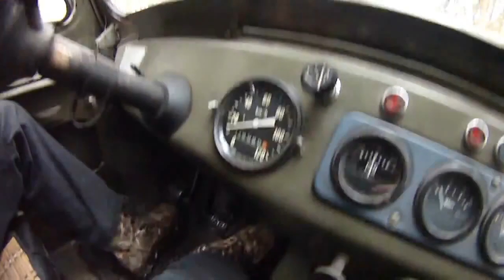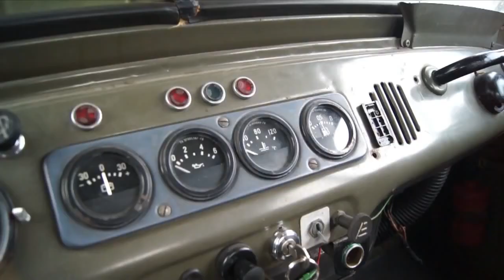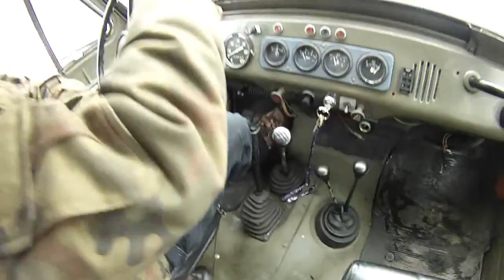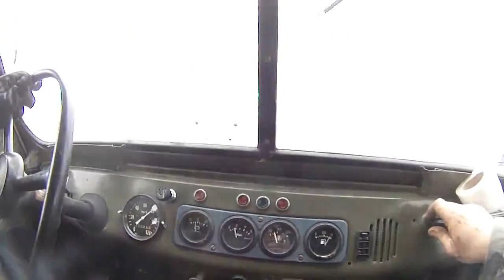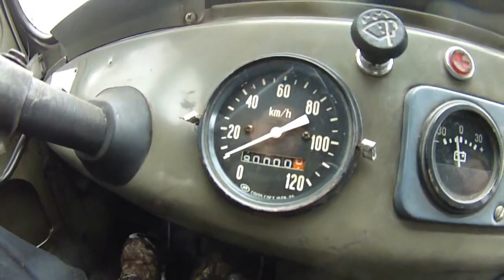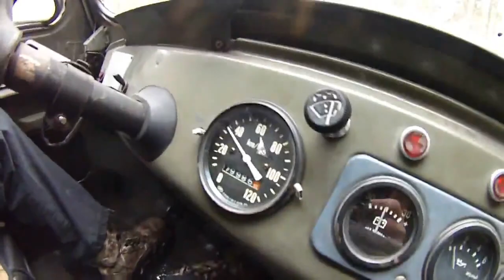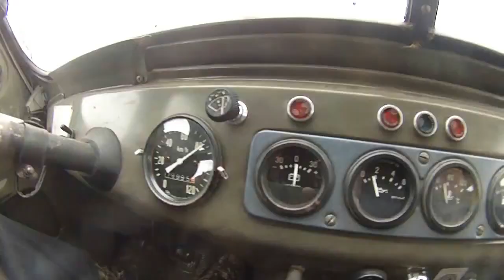Uaz zdał egzamin czyli niedzielne testy / Russian Uaz testing time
Tym razem postanowiliśmy sprawdzić w boju nowy nabytek kolegi. Uaz jak widać sprawił kierowcy i pasażerom wiele radochy:) Szczęśliwi wróciliśmy do domu, .

The UAZ-469 is an all-terrain vehicle manufactured by UAZ. It was used by Soviet and other Warsaw Pact.

Wiosenne testowanie rosyjskiego UAZ-a. Frajda dużo większa bez szyb, drzwi i innych zbędnych elementów:) Spring testing of Russian UAZ.